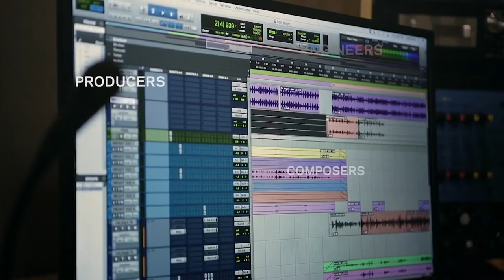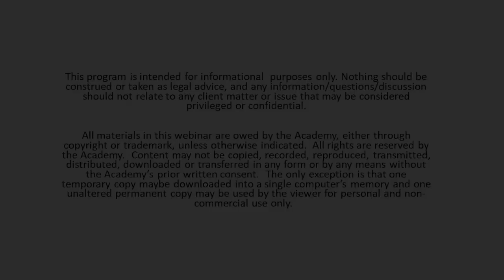Conversations: The History of Hip-Hop in NYC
June 15
6 p.m. ET/ 3 p.m. PT

In celebration of Black Music Month, join the Recording Academy New York Chapter for Conversations: The History of Hip-Hop in NYC. This two-part event covers “Hip-Hop in the 21st Century” and “The Golden Age of Hip-Hop," featuring some of the most influential names in the game as they reflect on the history & influence of hip-hop on NYC.

Moderated by Torae Carr, Songwriter, Artist & Vice President, Board of Governors, Recording Academy New York Chapter.

Appearances by:

Bas, Global Artist

Darryl“DMC”McDaniels

Erika Elliott, Executive Artistic Director, SummerStage & Charlie Parker Jazz Festival

Faith Newman, EVP A&R and Catalog Development, Reservoir Media Management, Inc.

HankShocklee, Music Producer & President Shocklee Entertainment and Founding Member of Public Enemy & The Bomb Squad

JerryWonda, Grammy® Award-Winning Music Producer, Entrepreneur & Philanthropist

Nick Cucci, Executive Director, Recording Academy New York Chapter

Rocky Bucano, Executive Director, The Universal Hip Hop Museum

YoungDevyn, Artist